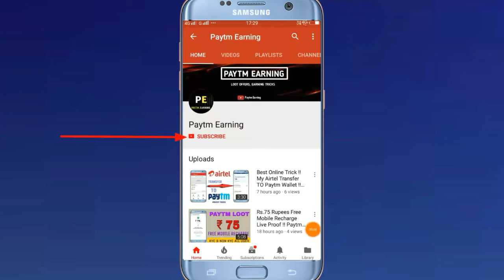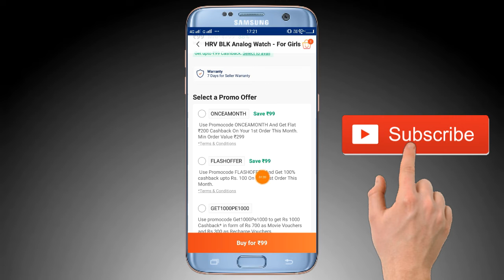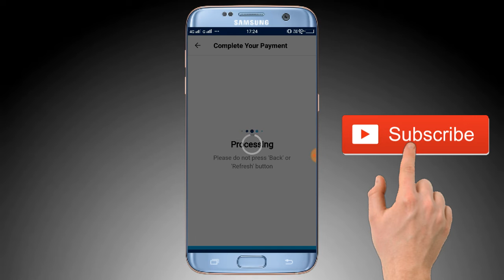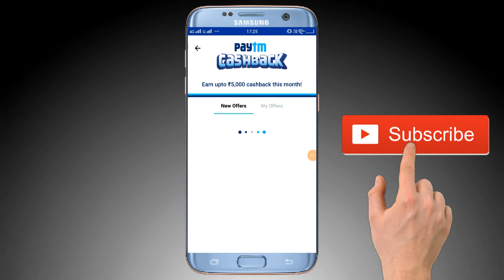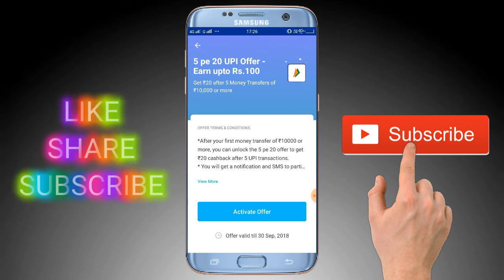Paytm Loot offer Branded watch Only ₹0 Rupees, Paytm New UPI offer ₹100 cashback, Limited Time Offer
SUPPORT HOTA RAHEGA!!